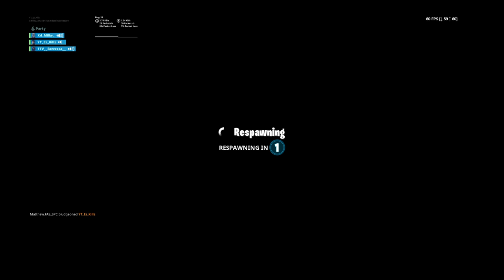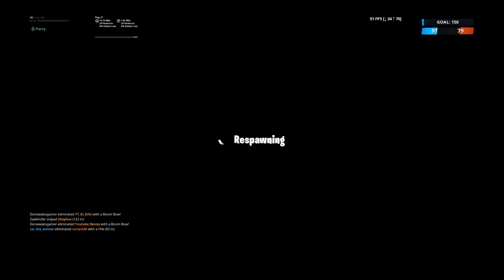We Playing Fortnite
Fortnite gaming account,
Clan- Ez Clan
Name- nayde_682 or Ez_Killz_YT,
Co Leaders- Blakeyxboy\ sadaraka_007.